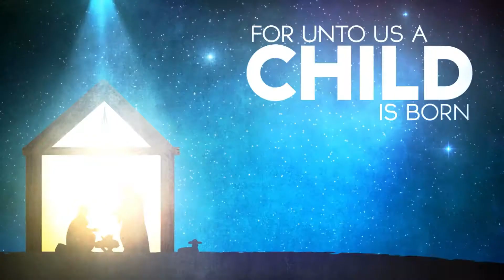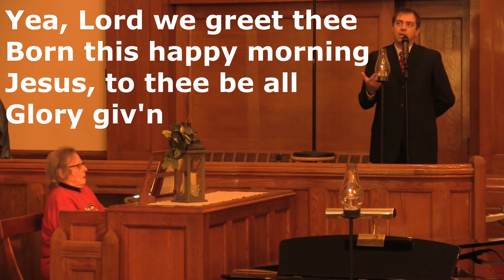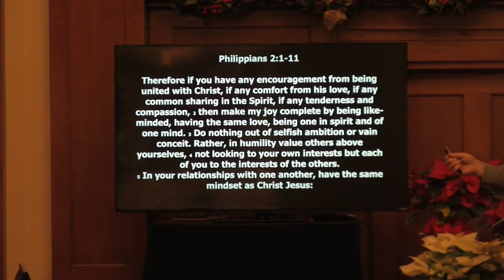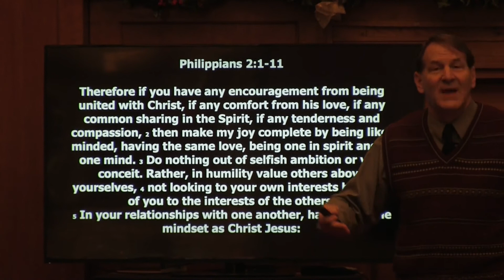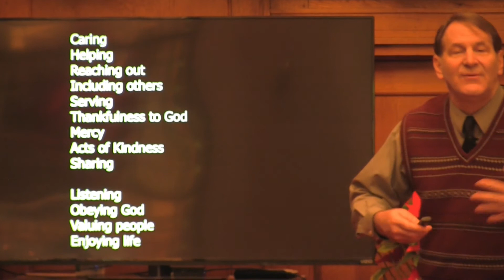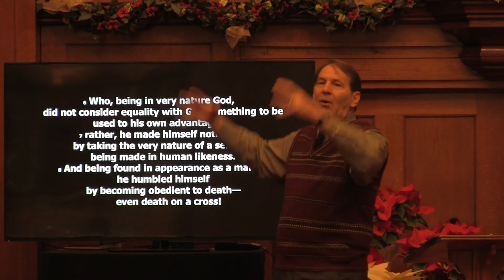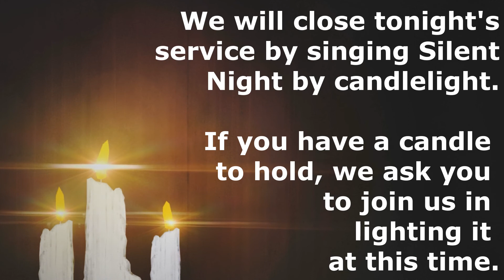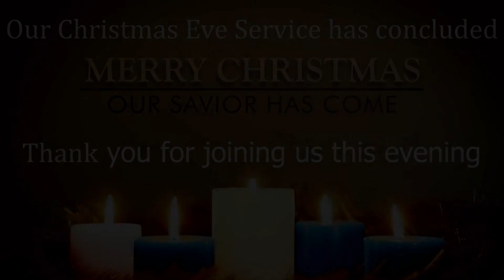Christmas Eve Service 2020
We hope you will join us tonight at 9pm for our Christmas Eve Service.  Let us celebrate the birth of our Lord and Savior, Jesus Christ